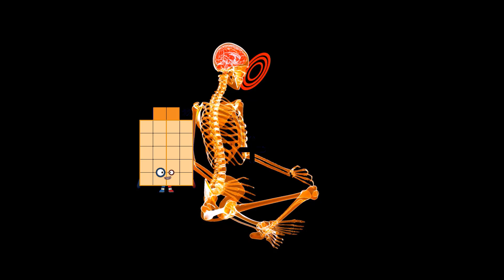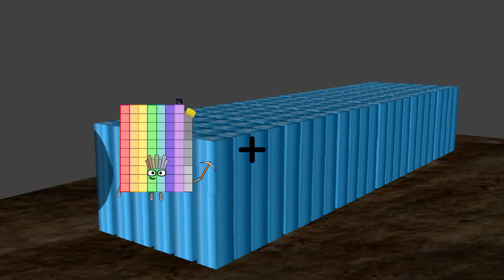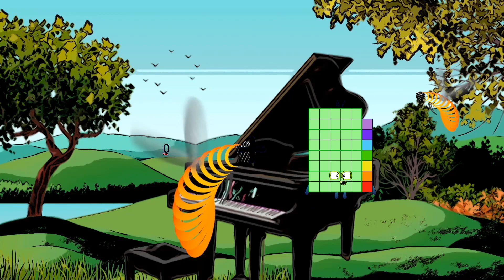Numberblocks Math: Meet the Math Facts - Addition & Subtraction - Learn to count 123 | LEVEL 1 | #33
About Numberblocks
Numberblocks - Addition Mission
Numberblocks - All the Sums
Numberblocks Lore
Numberblocks Math
Numberblocks - Additions
Numberblocks Addition
Numberblocks Adding